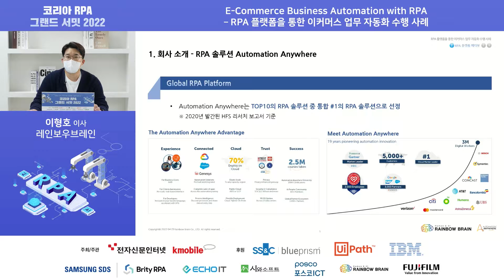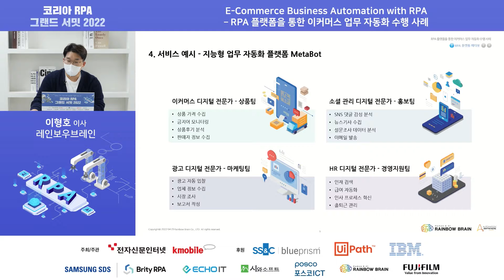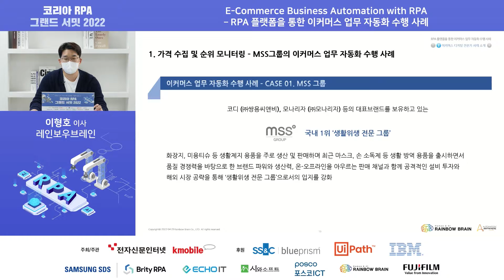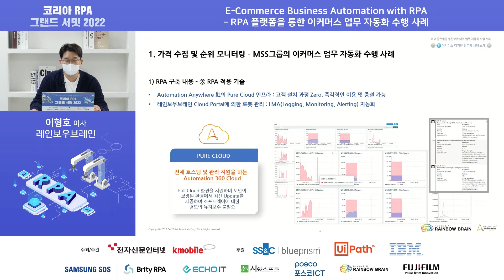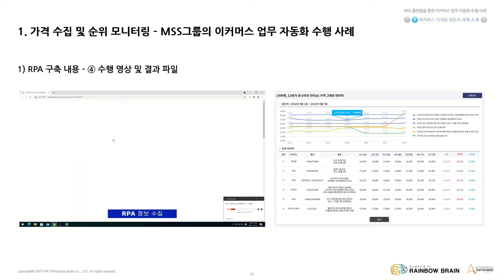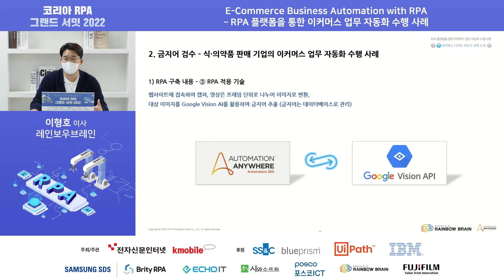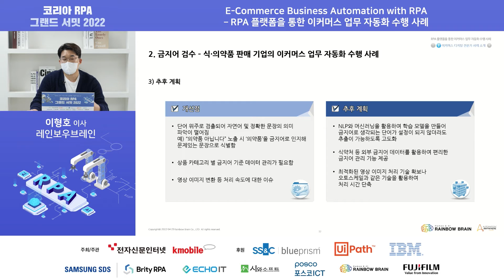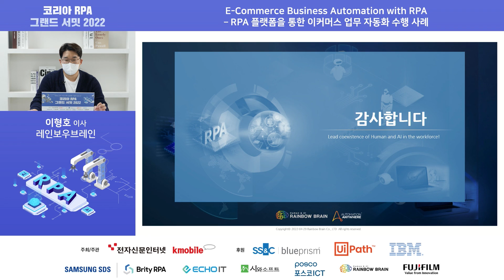[코리아 RPA 그랜드 서밋 2022] 레인보우브레인_이형호 이사